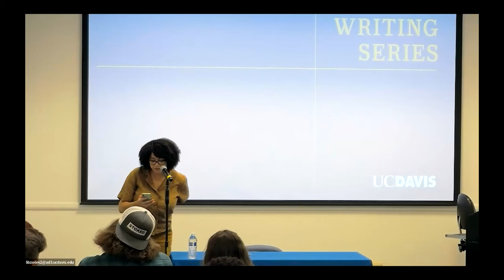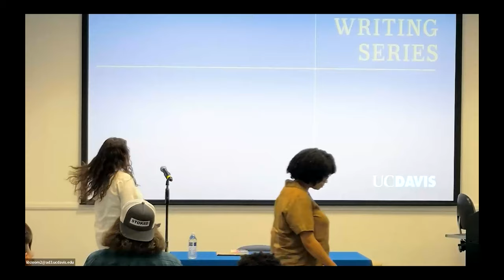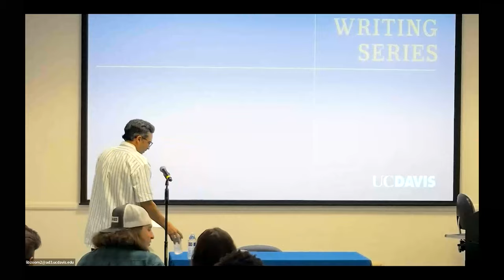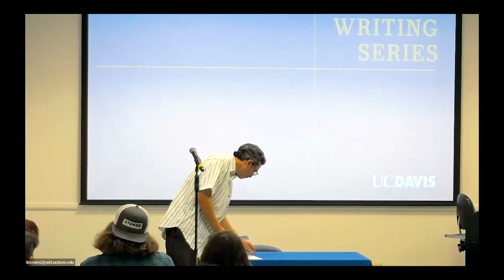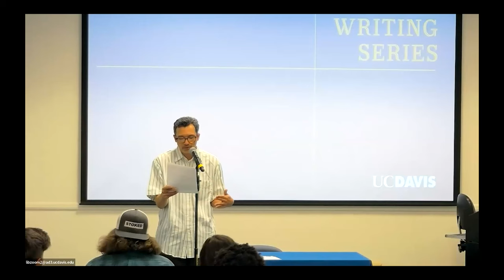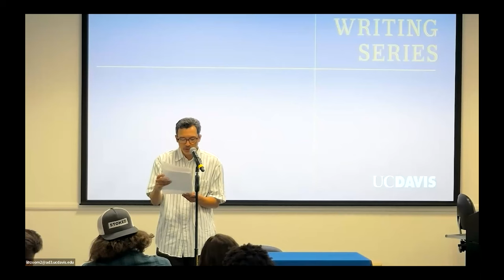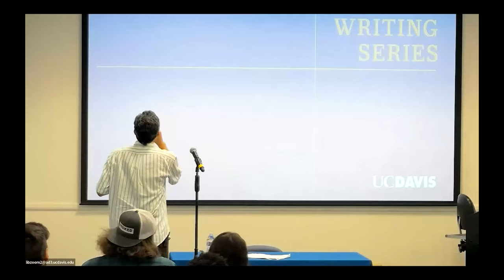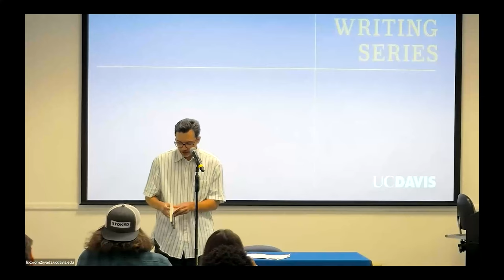Creative Writing Series: José Vadi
Award-winning essayist, poet, and playwright José Vadi, author of Inter State: Essays from California and Chipped: Writing from a Skateboarder’s Lens (forthcoming, Soft Skull Press), gave a reading at UC Davis' Peter J. Shields Library on October 18, 2023. This event is part of the Creative Writing Series, which the library cosponsors with the UC Davis Department of English.